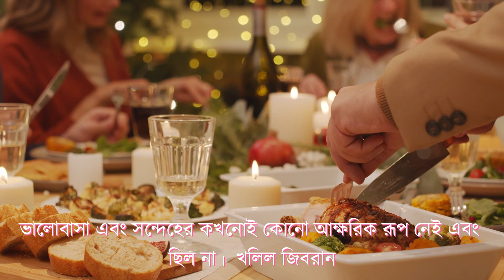Quote about doubt in bangla || সন্দেহ নিয়ে সেরা উক্তি || (২৪ )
প্রিয় সম্মানিত দর্শক,
সন্দেহ মানে অনিশ্চয়তা , যেখানে একটি ব্যক্তি নির্দিষ্ট জিনিসের সত্যতা সম্পর্কে নিশ্চিত থাকে না এবং এটি সত্য না মিথ্যা । সন্দেহ একটি স্বাভাবিক মানবিক অবস্থা এবং এটি সময়ে সত্যিকারে আপনার সবচেয়ে সঠিক পথ নির্দিষ্ট করতে সাহায্য করতে পারে।